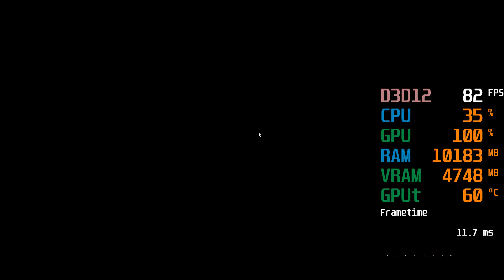AMD Radeon RX 5500 XT -- Intel Core i3-10100F -- Forza Horizon 4 Benchmark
FH4 Benchmark @ 1080p Ultra Preset

i3-10100F -- RX 5500 XT 8GB Test Setup:

RAM : G.Skill 16GB 3000MHZ CL16 RAM [2X8GB][Aegis F4-3000C16D-16GISB][XMP Profile](Not OCed)
[XMP Profile was used, in windows it's running @ 2727MHz ]
Motherboard : Gigabyte H470M DS3H (rev. 1.0)
Graphics Card : Radeon RX 5500 XT GAMING OC 8G [GV-R55XTGAMING OC-8GD][8GB Video RAM][Not Overclocked]
SSD : 1TB Samsung 860 QVO
HDD : 6TB Seagate Backup+ + 8TB Seagate Backup+
CASE : Cooler Master MasterBox 5
PSU : Cooler Master G650M
OS : Win 10 64 bit
Monitor: BenQ 4K 60Hz